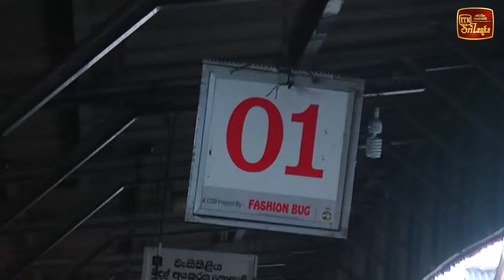වේදිකාවත් කඩාගෙන ආ දුම්රිය